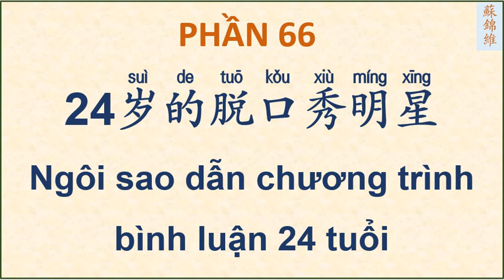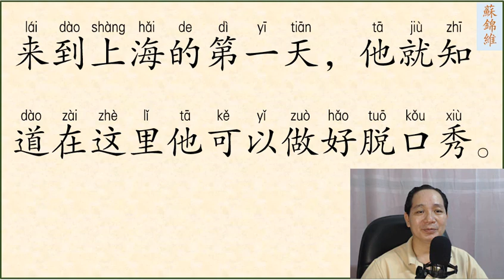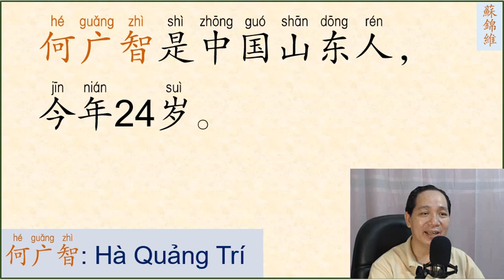ĐỌC BÀI VĂN NGẮN PHẦN 66 (SƠ CẤP)